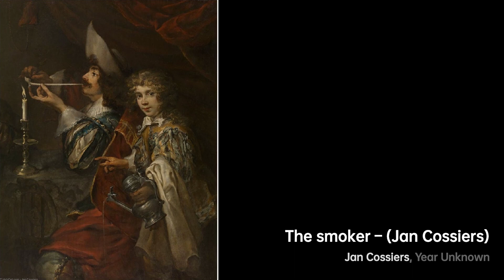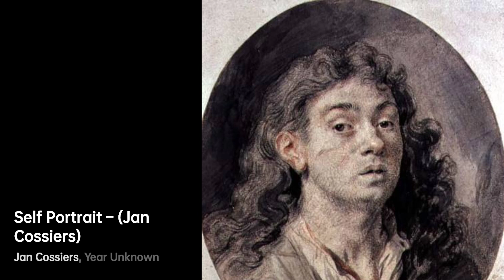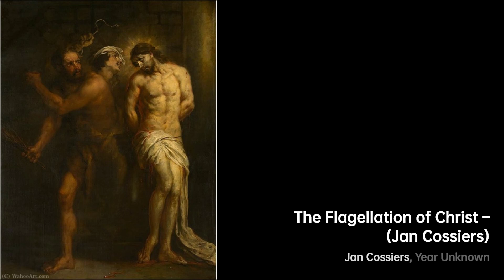Jan Cossiers: Master of Color｜Artist Biography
Jan Cossiers, born in 1600, was a Flemish painter and draughtsman

A biography of Jan Cossiers.